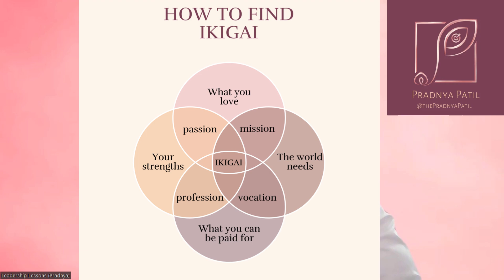Are you feeling stuck, unfulfilled, distracted at work ?